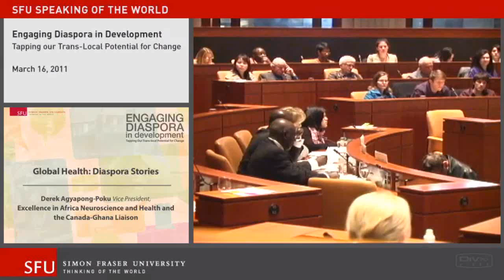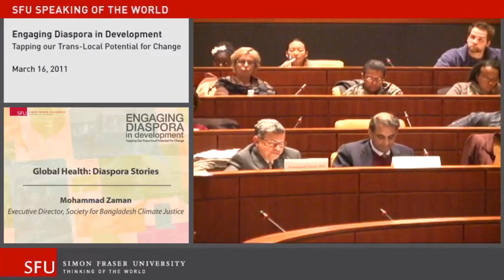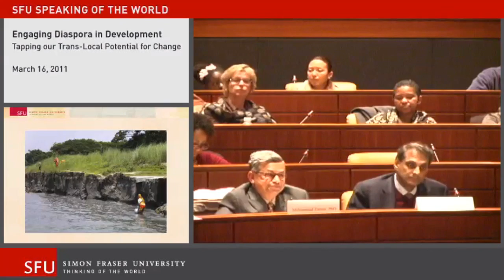2-8: Mohammad Zaman - Climate Change Crisis in Bangladesh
Diaspora Stories on Global Health:
Climate Change Crisis in Bangladesh

Mohammad Zaman, PhD, is a Social Safeguard/Resettlement Specialist as well as the Executive Director of the Society for Bangladesh Climate Justice, a non-profit advocacy group in Vancouver dedicated to climate change awareness and global "climate justice". Dr. Zaman has published in many areas including climate change impacts, natural disasters, displacement, migration, and development.

8th segment of the 2nd dialogue, "Innovations in Global Health", in the Engaging Diaspora in Development series.